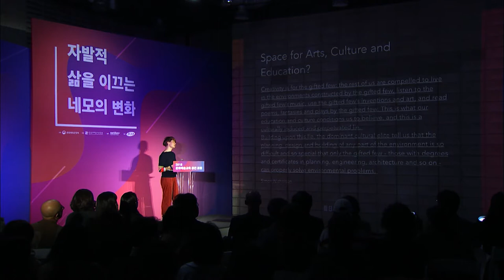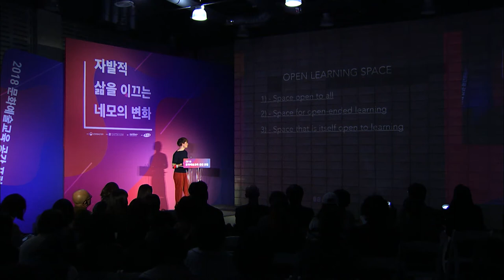[artE 포럼] 2018 문화예술교육 공간 포럼: 프란 애쥘리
“좋은 도시란 이미 형성된 환경 속에서 적극적으로 관계를 형성하거나 살기 좋은 환경을 함께 만들고 운영해 나가는 것이며, 바로 이러한 점이 문화예술공간을 형성하는 데 가장 중요한 요소라고 생각합니다. 우리는 도시 거주민들과 도시를 형성하는 영향력 사이의 괴리를 연구하고자 합니다.”

2018 문화예술교육 공간 포럼 [자발적 삶을 이끄는 네모의 변화]

지역 공간 재생을 통해 마을과 주민의 삶을 엮는 영국 어셈블의 프란 애쥘리의 기조 연설입니다. 어셈블의 모두에게 열린 학습 공간 사례를 통해 공간이 만드는 삶의 변화를 만나보세요.

한국문화예술교육진흥원은 문화예술교육지원법에 의거 설립된 문화체육관광부 산하 공공기관입니다.

- 전국민이 일상적 삶 속에서 문화예술교육을 받을 수 있는 환경을 조성하고 지원함으로써, 국민의 문화복지를 실현하고 국가 경쟁력 강화를 위한 창의적 인재를 양성하고 있습니다.
- 주요사업으로 학교문화예술교육 지원, 사화문화예술교육 지원, 문화예술교육 전문인력양성사업, 문화예술교육 학술 연구 및 조사, 문화예술교육 국제교류업무 등을 수행하고 있습니다.